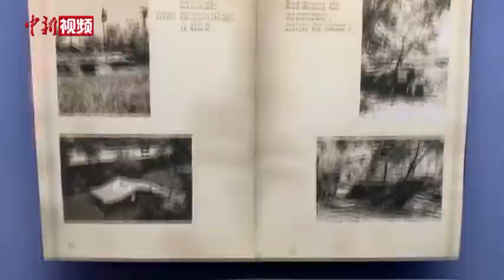德国举办展览纪念波茨坦会议75周年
为纪念波茨坦会议举行75周年，波茨坦会议举办地德国波茨坦采西林霍夫宫近日推出“波茨坦会议1945——世界新秩序”专题展览。此次展览特地展出的斯大林画像、丘吉尔戴过的巴拿马草帽等物品，引领观众更直观地走入历史。